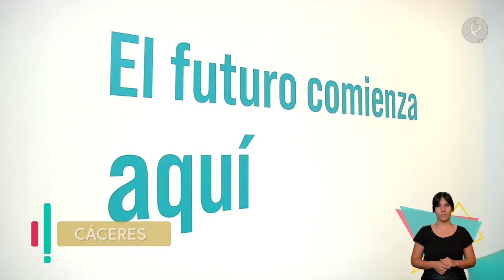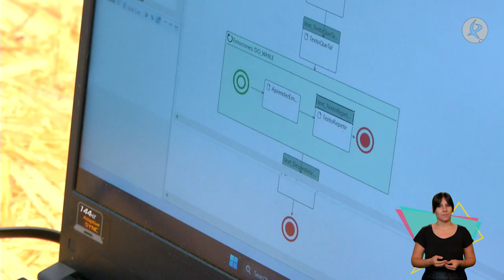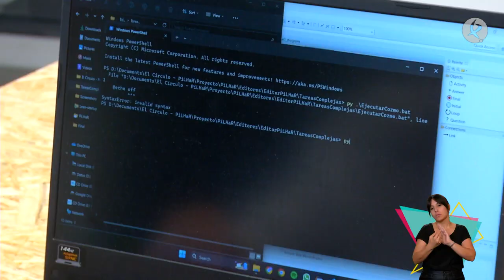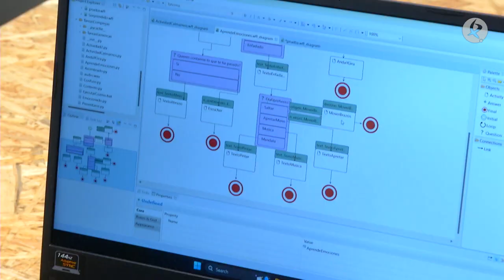Robótica social para ayudar a los profesionales que trabajan con niños con TEA | Escúchame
Nuestro compañero Javier Mendoza visita a una emprendedora digital que está desarrollando un interesante proyecto de robótica social, centrado en atender las necesidades de niños con autismo.

La robótica social genera, cada día, nuevas herramientas tecnológicas con fines terapéuticos. Gloria Díaz es la impulsora de este proyecto que le ha otorgado el Premio de Excelencia Universitaria e Implicación Social de la Uex.

Gracias al programa CIRCULAR FAB, ideado por la Diputación de Cáceres, Gloria ha podido seguir desarrollando su idea. Pero no quiere quedarse ahí, el siguiente paso para ella podría ser la formación de una asociación o trabajar con jugueterías que puedan dar salida a sus diseños robóticos.